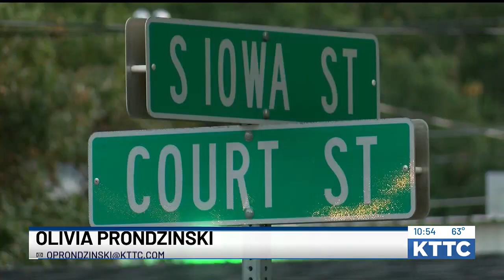Two found dead in Charles City, police investigating